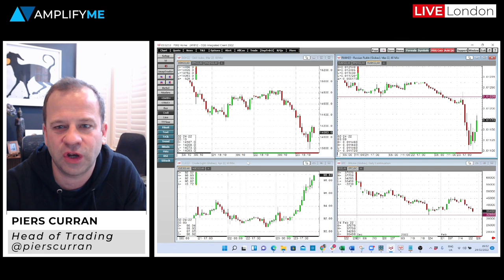BREAKING: Russia launches invasion of Ukraine (State of Emergency declared)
- Russian troops cross Ukraine border on three fronts
- Is this a Russian full blow invasion of Ukraine?
- Certain commodity markets sharply higher, crude oil, natural gas, wheat, palladium, gold
- Ruble trades at record lows
- Moscow stock index down 45%